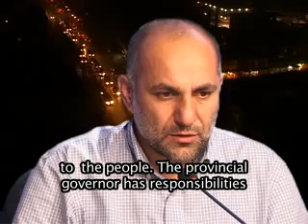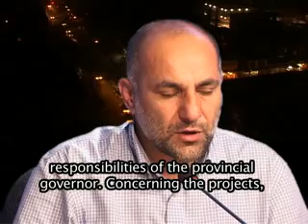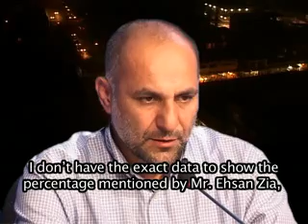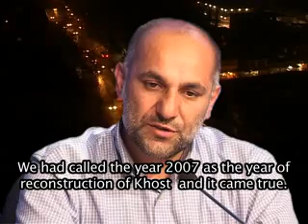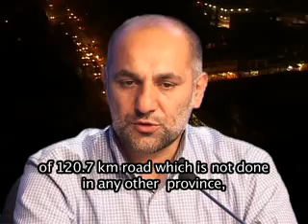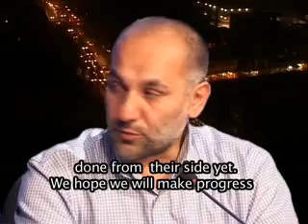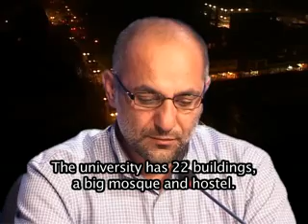Arsallah Jamal Governor of Khost Province, Southeast Afghanistan Part 02.wmv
The main aim of LGCDs television spot component is to promote and expand communication between local Afghan leaders and their citizen-constituents about public needs, civic responsibilities and government services. Facing the Nation is an interactive political talk-show where Afghan politicians and governors explain the role and work frame of their institutions while facing questions from the public.